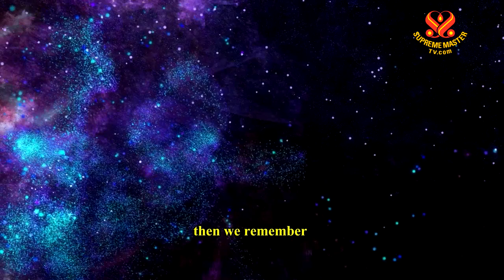The Quan Yin Method of Meditation - Awaken the Love Within